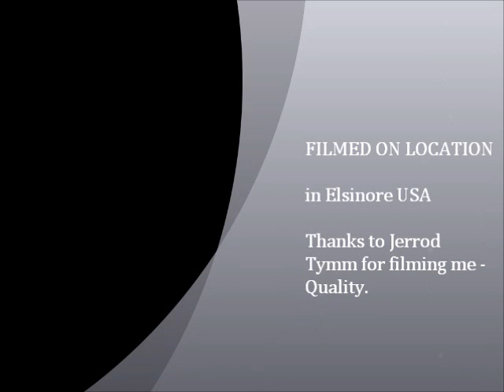Grant Revan Skydive Elsinore.wmv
Jan 8th 2013.   Skydive from a DeHavilland Twin Otter at 13,000 feet.
Not very Stylish - Just decided to go wild and and have fun.